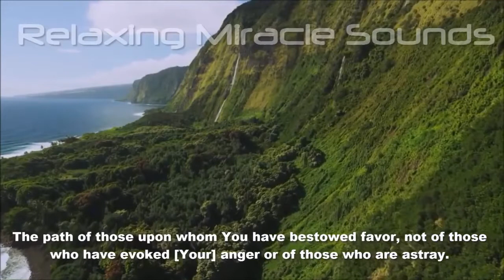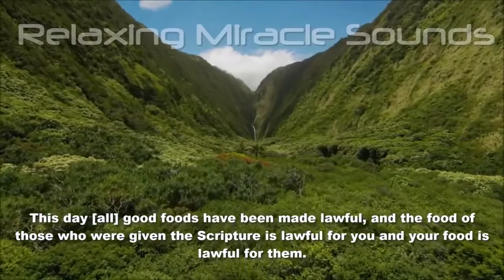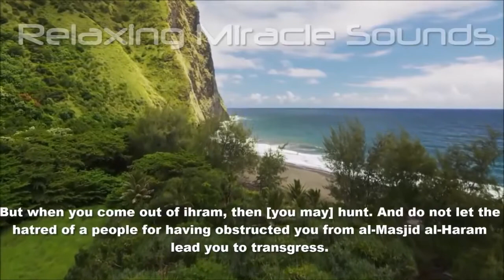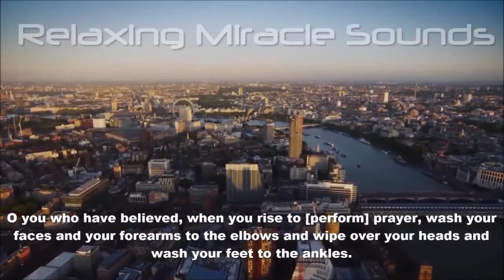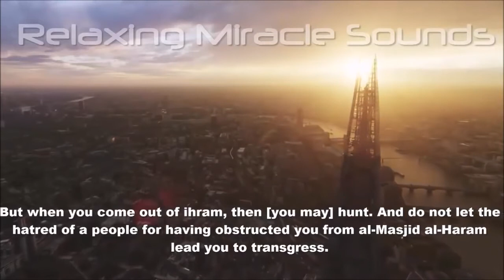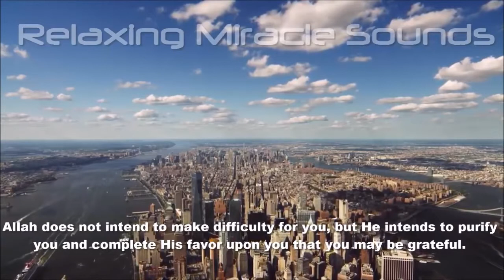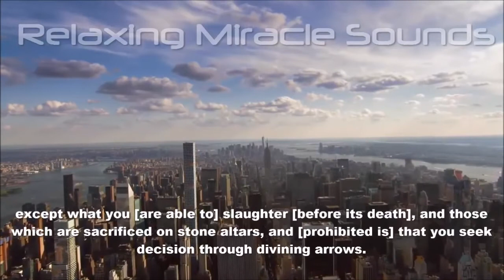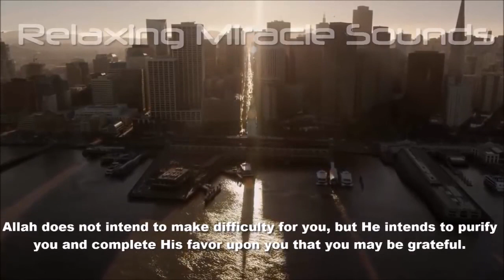MOST Peaceful Soft Voice Heart Touching For Relaxation Mind, Positive Energy Concetration